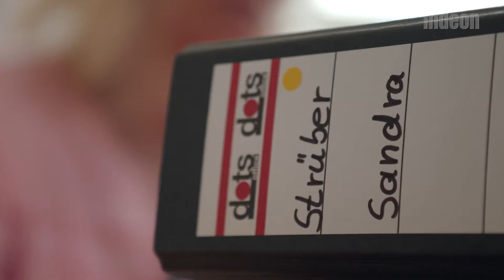Nach der Trennung treibt ihr Partner sie in die Schulden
Sandra hatte nie Schulden. Dachte sie. Als sie sich von ihrem Partner trennt, findet sie säckeweise Zahlungsaufforderungen und muss plötzlich zehntausende Euros nachzahlen. Ihr Ex-Partner ist seitdem auf der Flucht. Mehr über ihre Geschichte und wie ihr die Schuldnerberatung helfen konnte liest du

ist die digitale publizistische Marke des Medienhauses der Evangelischen Kirchen in Hessen und Nassau (EKHN) GmbH und damit das Online-Angebot der Evangelischen Sonntags-Zeitung (ESZ).